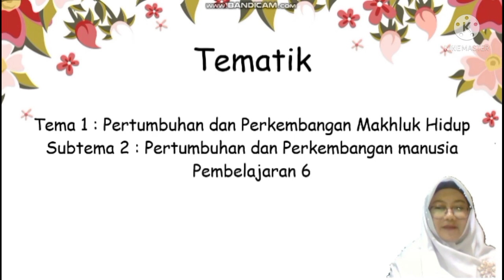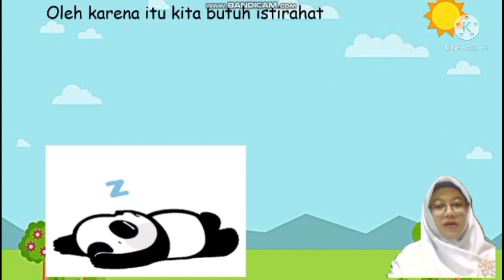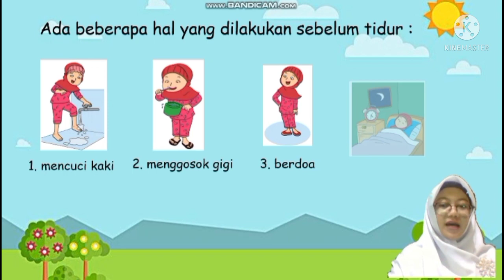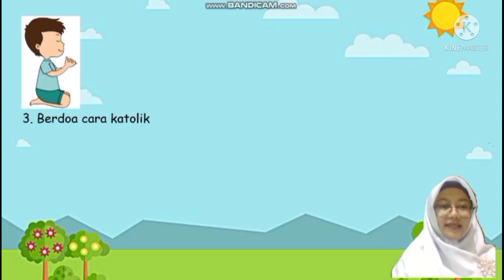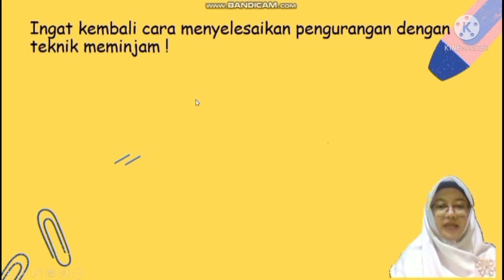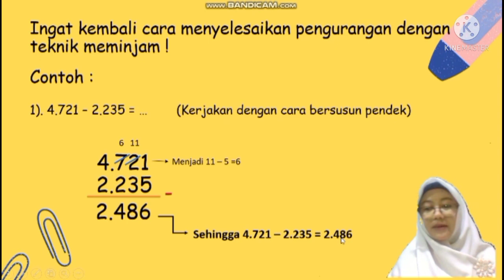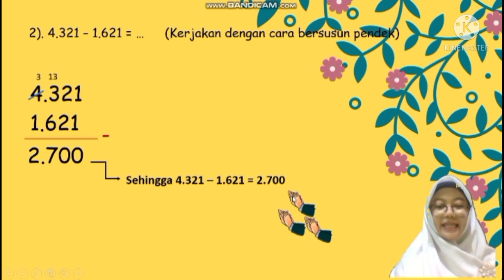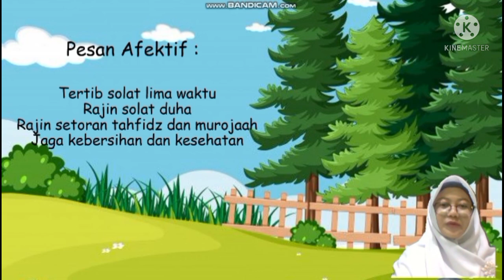Tematik | Kelas 3 | Semester 1 | Pertemuan 12 | Tema 1 Subtema 2 Pembelajaran 6